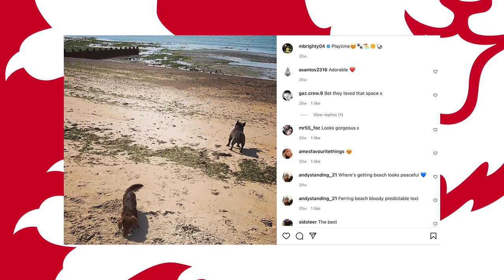Millie Bright Chats Step Brothers, Dodgy Fashion & Desert Island Survival! 💃🏝 | Off The Pitch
Millie Bright joins Josh Denzel to take a walk around St George's Park and answers some questions, but with one rule - no football chat! Get to know her favourite films, who she'd most like to be stranded on a desert island with, her dodgy past fashion choices and more!